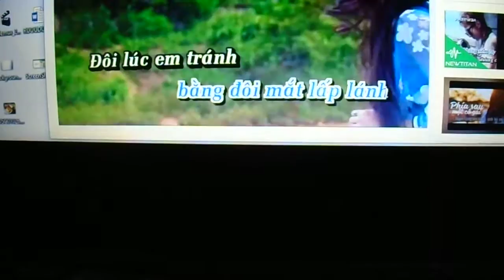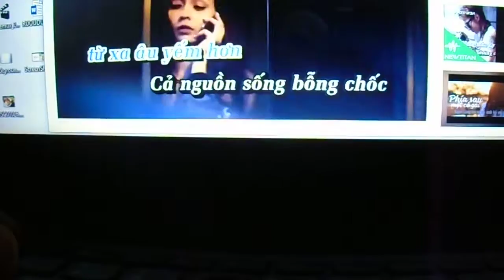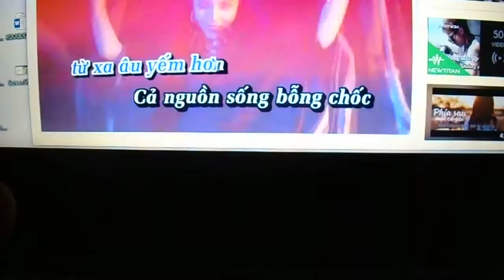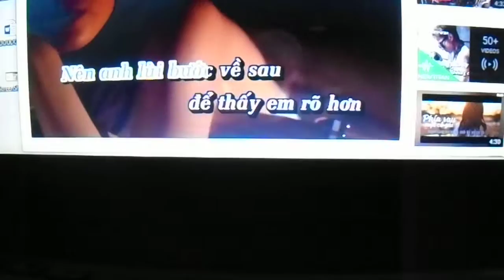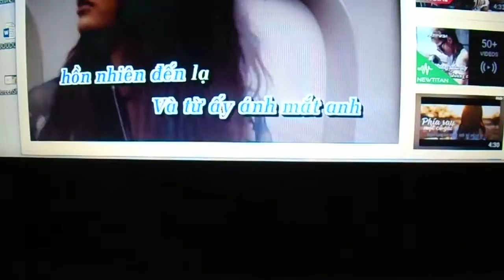PHÍA SAU MỘT CÔ GÁI - H6 cover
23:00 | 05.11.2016